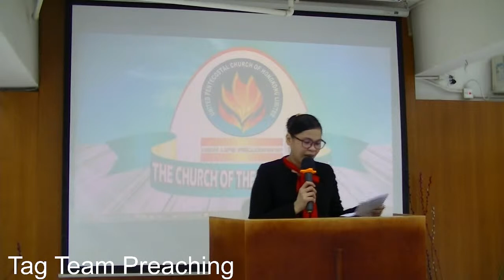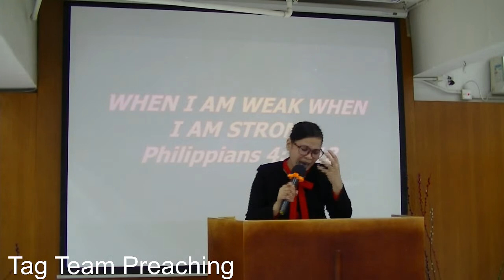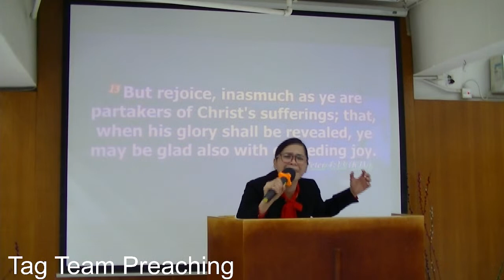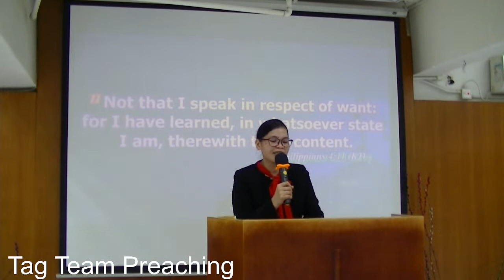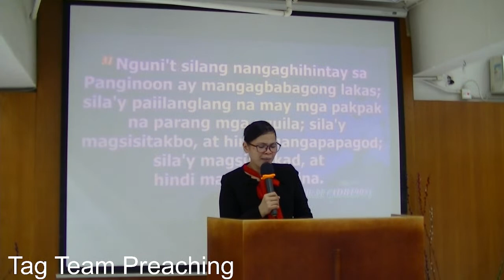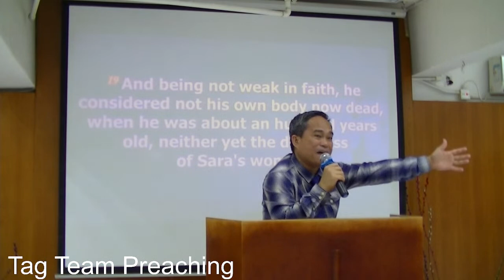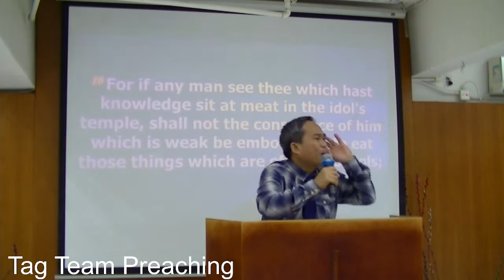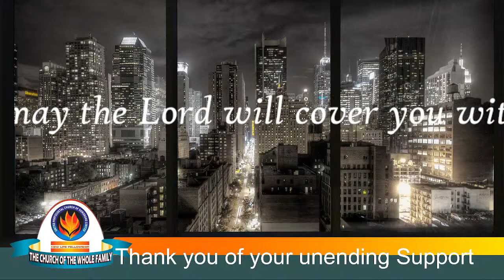Tag Team Preaching / When I am Weak, Then I am Strong / The Mystery of Weakness / Ptr Plaza /Joy